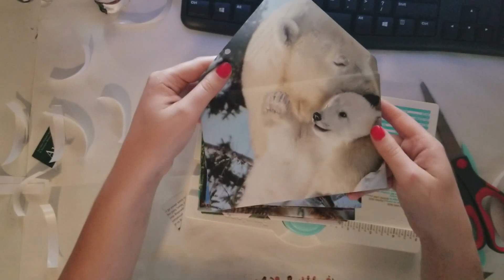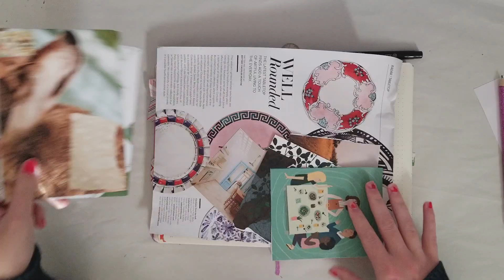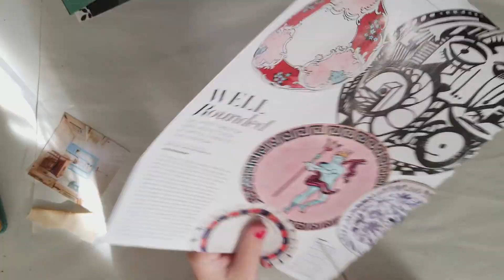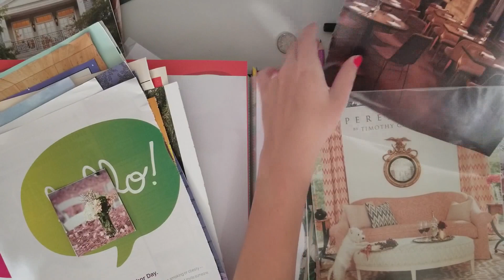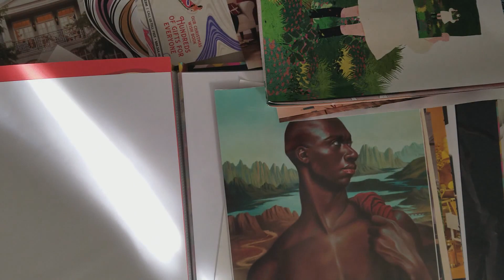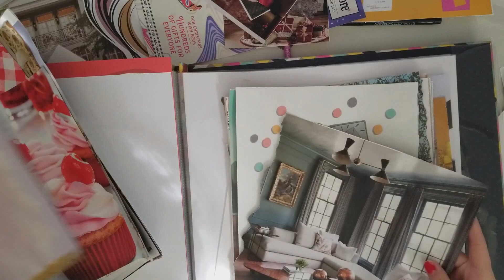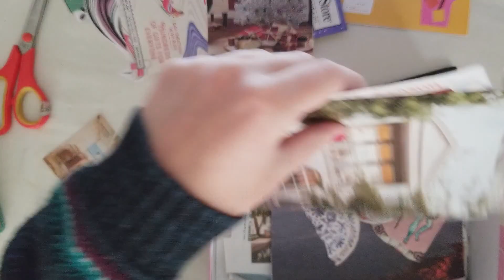Craft With Me #1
Music CREDIT
Music promoted by NCM ––– ♪♫ FREE DOWNLOAD ♫♪ ––– ► Download "Good Day" for free ––– ♪♫ Artists' Links ♫♪ ––– ► Music by: 'Low Frequency Music' • SUBSCRIBE to the Low Frequency Music YouTube channel ►The drone footage used in this video is licensed to Chill Out Records by: ThatFlyinRyan check his channel out